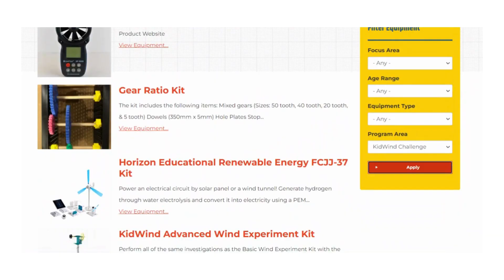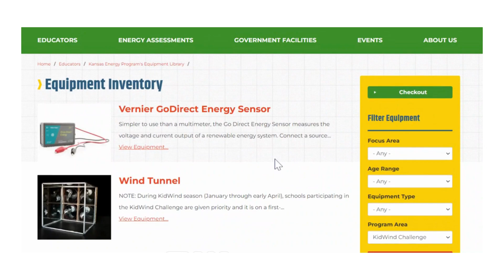Kansas KidWind Challenge Resources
Check out this video to learn more about how to navigate and filter the Kansas Energy Program website for KidWind Challenge resources.